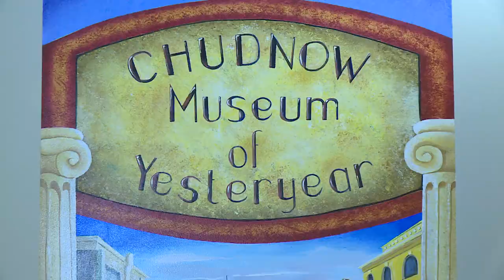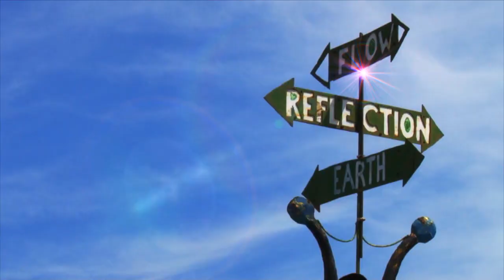Student Ops 2019 | Filler | (hidden) geMKE- "Chudnow"- Ryan Enbom